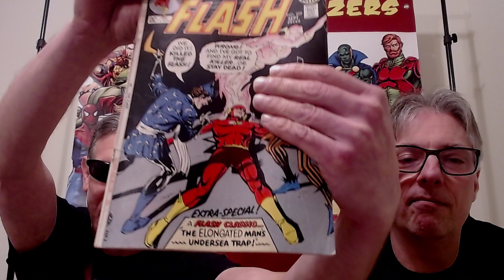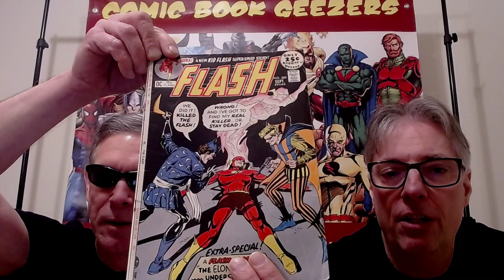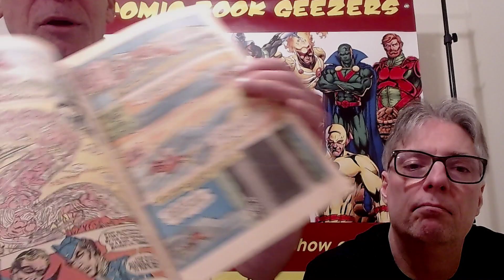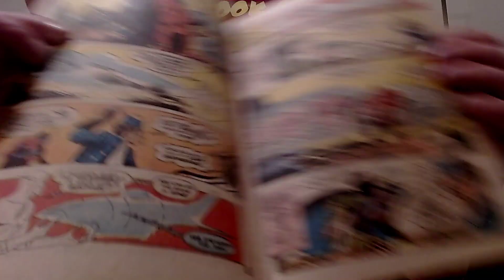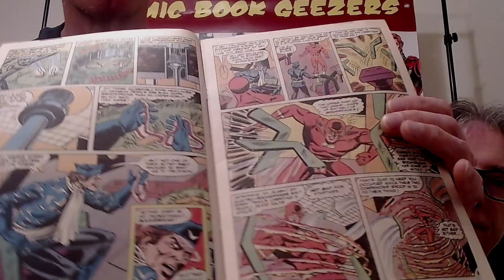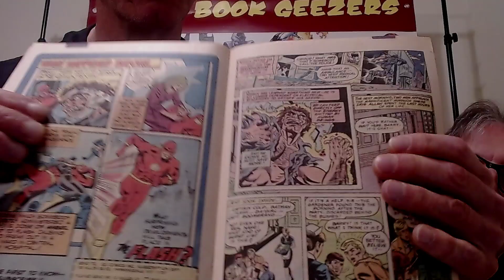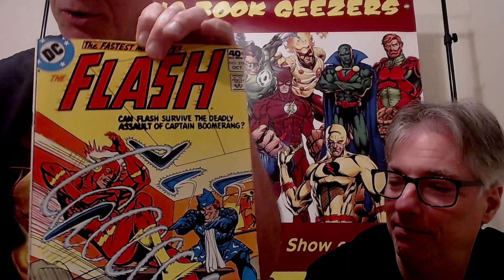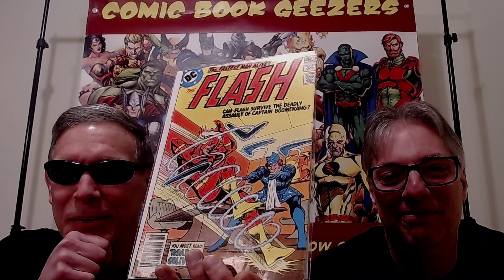Villain Spotlight: Captain Boomerang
Join Pete and Wild Bill at a look at DC's Captain Boomerang.